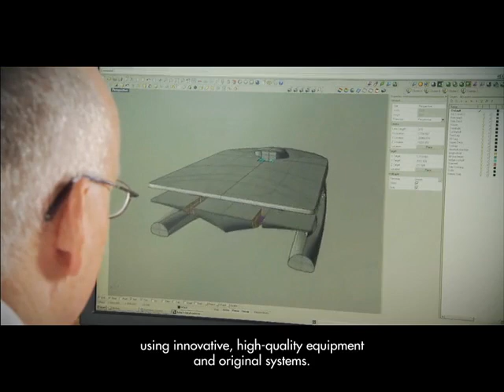Raphael Damjan Planet Solar